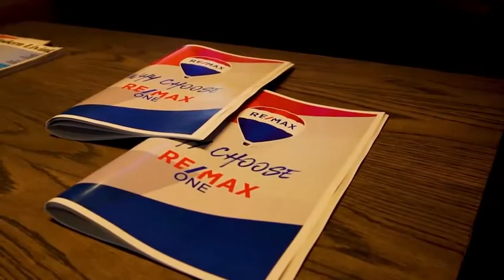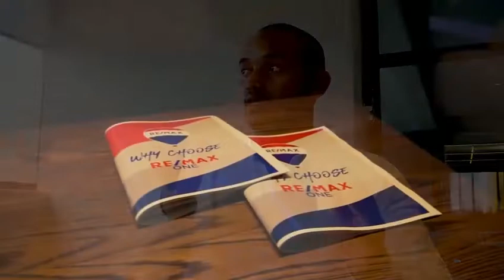3 Strategies I Used To Get Into Real Estate 🏡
So I got together with the team from @parableoutburzt to chat about my background, who I am and what I’m here to do for the industry. I didn’t think they’d be recording the whole thing!😅 Don’t mind the endless “likes”, we’re on the way to perfection, not there yet!🚀